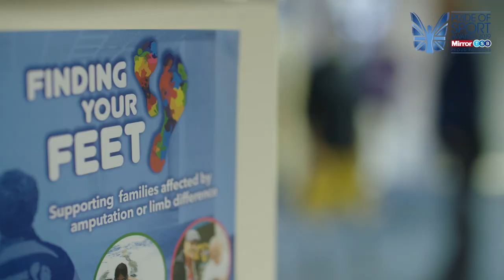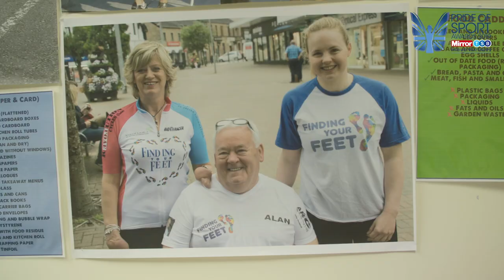Corinne Lost Her Limbs To Sepsis - She's Gone On To Do Something Quite Remarkable...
SPECIAL RECOGNITION
CORINNE HUTTON

Mum broke world records, and raised more than £700,000 through her own charity after losing all four limbs to sepsis at the age of 43

In 2013, Corinne was juggling being a single mum and running her company, when an irritating and persistent cough drastically developed into life-threatening sepsis within 24 hours.

She says, “My doctor examined me on a Friday afternoon and decided I had a chest infection and gave me antibiotics. On Saturday, I was dying with less than a 5% chance of survival.”

Corinne was rushed to hospital but within an hour of arriving she had slipped into unconsciousness and her organs had shut down. She spent six weeks fighting for her life, and after developing gangrene, doctors had to amputate all four of her limbs.

She recalls, “I survived sepsis, but unfortunately, my luck stopped there. I lost my legs and hands as a result of my body overreacting to the infection and shutting down. My limbs turned black and gangrene set in. Amputation was necessary and my life changed forever.”

Corinne was one of the 26,500 people who suffer life-changing disabilities due to sepsis every year in the UK.

Coming so close to death had a profound impact on her and seeing her recovery as a second chance, she was determined to make the most of her life.

She adds, “I had two choices - give up or get up. Buoyed by fantastic NHS staff, my family and friends, there was no way I was giving up.”

Corinne defied doctors with her remarkable progress and, after four months of rehabilitation, walked a mile through Glasgow on prosthetic legs to raise awareness of the charity she had set up.

Finding Your Feet was launched just a few weeks after Corinne’s surgery when she noticed a lack of support for people who have been through amputation.

The charity aims to reduce the social isolation that many feel through peer support and sporting activities.

From helping five people in 2013, today Finding Your Feet has helped more than 3,000 amputees across the country.

In five years, the charity has raised more than £1.2million to fund clubs and activities such as swimming, Pilates, skiing as well as support groups and counselling.

Corinne has also set four world records, including becoming the first female quadruple amputee to reach the summit of Mount Kilimanjaro and Ben Nevis.

“I have always set myself challenges and my amputations didn’t change that,” she explains.

She has also abseiled down a building and took up skiing and ballroom dancing.

In January 2019, after a five-year wait, Corinne underwent a 12-hour procedure to become the first Scottish person to receive a double hand transplant. She had tirelessly campaigned for greater awareness of organ, tissue and limb donation.

Corinne says, “I can’t believe the gift I’ve been given. I am going to use it, do the best I can with these hands and through Finding Your Feet hopefully I can encourage amputees to push themselves a wee bit more.

“There’s no reason we have to be as disabled as our first surgeries leave us.”